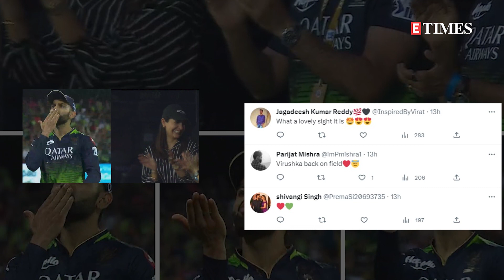Virat Kohli's FLYING KISS To Anushka Sharma After The IPL Match Wins The Internet | VIRAL Video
Anushka Sharma was recently seen at the M Chinnaswamy Stadium in Bengaluru cheering for her husband Virat Kohli’s team Royal Challengers Bangalore (RCB) in their match against Rajasthan Royals (RR). As RCB won the game, Virat was seen giving flying kisses to Anushka who had a huge smile on her face and kept blushing. The couple’s pictures soon surfaced on social media leaving netizens mushy about their adoration for each other.